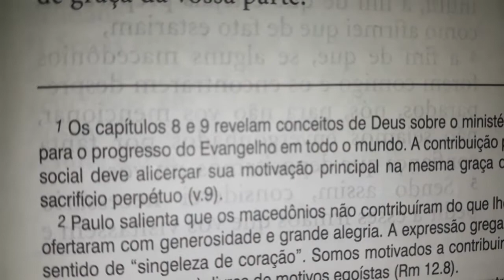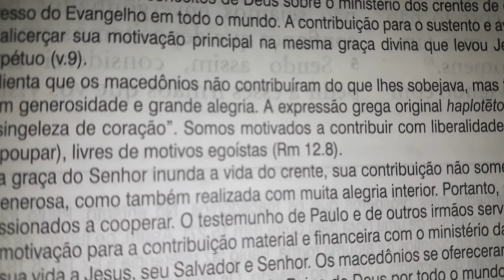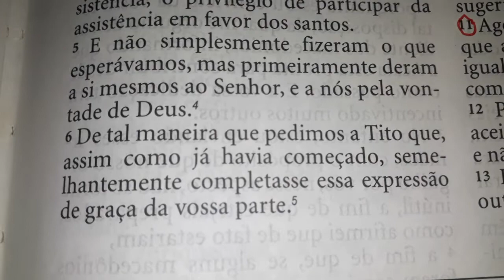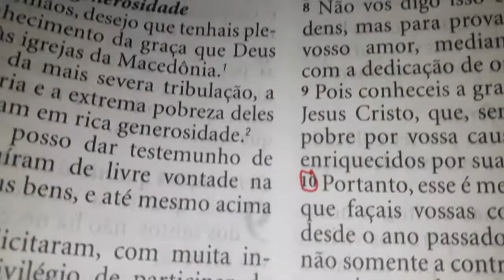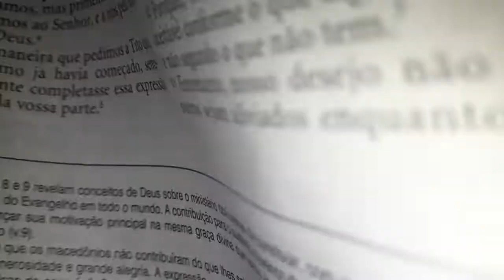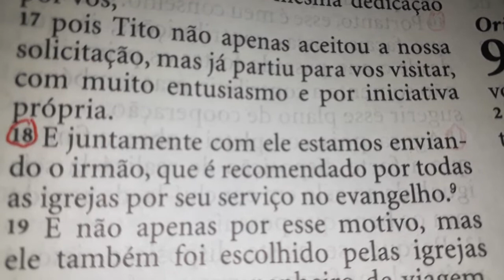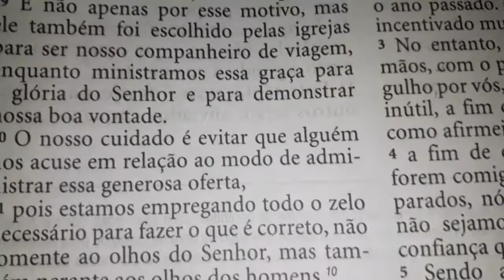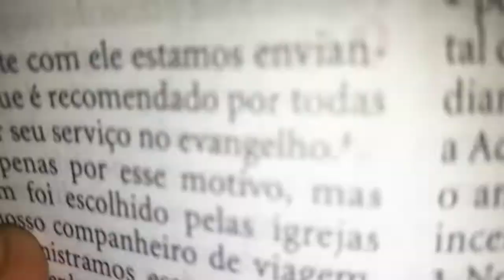2 Coríntios 8 | Bíblia King James Atualizada (KJA)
Diagrama do conteúdo do livro de 2 Coríntios (Bíblia King James Atualizada)